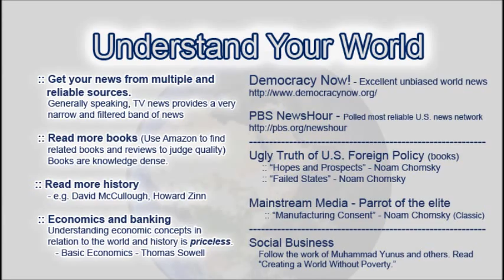The World is Beautiful (We Gotta Make a Change) - Love & Beauty vs War, Corruption & Poverty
Some really beautiful nature and animal HD footage. Video showcases the beauty and love on earth but also recent wars, corruption, poverty, exploitation and injustice. The end lists things you can do to make a difference and become more aware and engaged in our world.

The World is Beautiful (We Gotta Make a Change)

LYRICS

Take a look around and you'll surely find
So much beauty in the world it will blow your mind

We get so busy we forget to breathe
Yeah, appreciate the world and the simple things

Every day the world's spinning faster than it did before
And everybody wants more than they can afford

Sometimes you got to sit down by a stream
And listen to the wind blow through the leaves

And there's a stillness in your heart and mind,
As everything around you is synchronized

CHORUS
When I see the world and open up my eyes
It's so beautiful, how did I let it pass me by
And all my cares just melt away
The world is such a beautiful place

Now every coin has a flip side
And it's usually something ugly that you always you try to hide

There's people starving with little to survive
While we exploit them to enrich our own lives

And corruption is the rule not the exception
And every time we see the news there's a new deception

Pocket politicians pulling strings for elite
While everybody else is trampled beneath their feet

'Noble propaganda' signs off on all these wars
Obscuring all the truth of what we're really fighting for

CHORUS
It's such a messed up place how do we make it right?
And my heart is full for all who need
This world is such a place of greed

And what makes it worth living is a lot of love
All the ones who love us and the one's we touch

Love aint a set of words it's a state of mind
It's a feeling in your heart you can't fake or hide

And when we step aside and realize our ties
And all the people of the world open up their eyes

I can tell you there's a world where we all succeed
Where we lift each other up and forget our greed

And the families that we have will suddenly expand
Embrace every single woman, child, man

CHORUS
It's so beautiful; I want to make it right
And what will we do to make it change
To save this place,  we gotta change our ways

4 MAJOR THEMES:

Part 1 - The World is Beautiful
Beautiful video footage of nature and animals. Forests, mountains, desert, sunsets, waterfalls. Baby fox, baby bird, fledglings learning to fly, eagles, seals, flamingos, penguins, elephants, lemurs,dolphins...

Part 2 - War and Corruption
Still photo shots of financial meltdown, bank bailout, banking, corporation and Wall Street corruption. Enron and Tim Lay, The Federal Reserve, Timothy Geitner, Ben Bernake, Raum Emanuel, Chris Dodd (wrote loop hole provision in legislation for executives to declare unlimited bonuses with aid - written right before we bailed them out). Rod Blogojevich. Bernie Madoff. Dick Cheney. Haliburton. Tony Hayward and the BP oil spill disaster. Horrible photographs of atrocities and realities of Iraq war, Afghanistan war. War in Palestine, genocide in Darfur, refugees, photo of sweatshops, little girl def, dumb and mute from 1996 Pfizer drug trial in Nigeria, waste dumping in third world countries.

Part 3 - Love and Unity

Part 4 - Making Positive Change
Things you can do to make a positive impact and difference. Volunteer ideas and organizations. Get inspired by others. List of humanitarian and social change activists and organizations. Blog. Spreading social and world issue awareness using Twitter, Facebook, Youtube, Wordpress, Blogger, Tumblr, Myspace and other social networking and blogging sites to increase awareness and involvement.  Getting involved on a local level. Bill and Melinda Gates Foundation, TEDxChange, Oxfam America, Amnesty International, Unicef. Understand your world. List of news organizations, books, and other ideas to help you know your world and stay engaged in it. Noam Chomsky, Howard Zinn, David McCullough, Basic Economics Thomas Sowell

Music and video by Scott McLeod